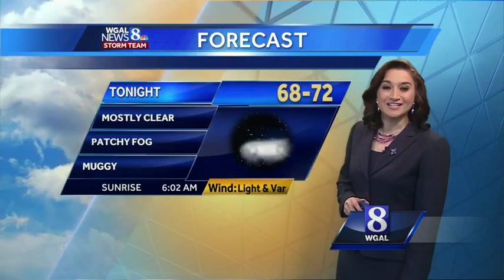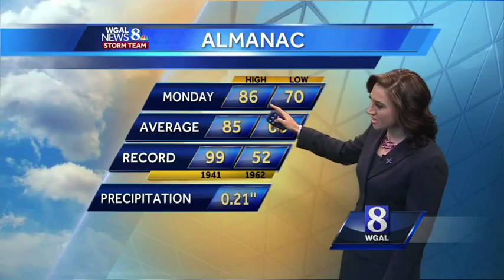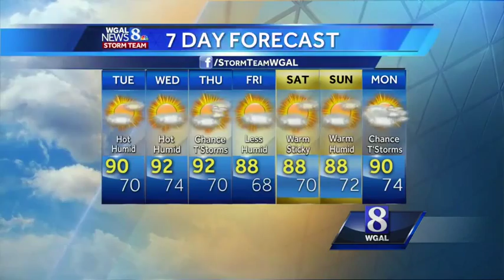Hot and humid today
Hot and humid day today. How long will these conditions stick around? Check out Christine's forecast!